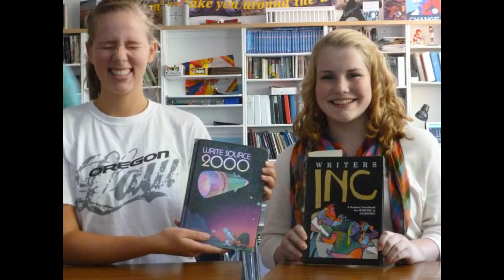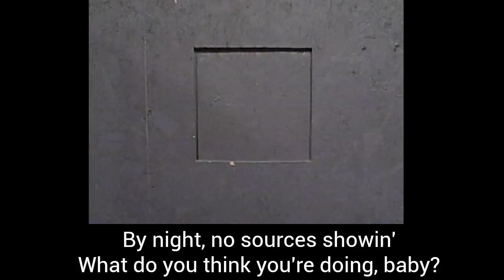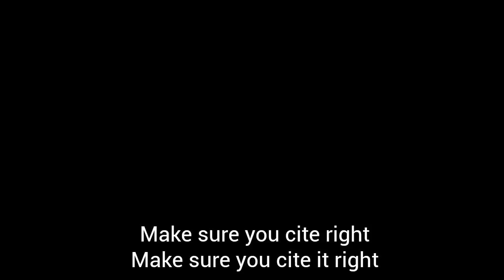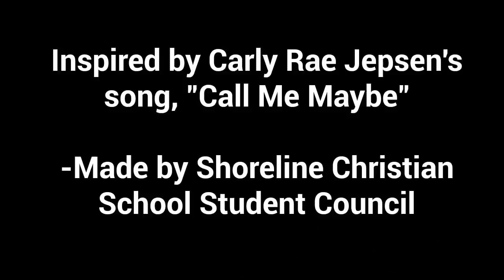Cite It Maybe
Made by the 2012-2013 Student Council of Shoreline Christian School in Shoreline, WA.